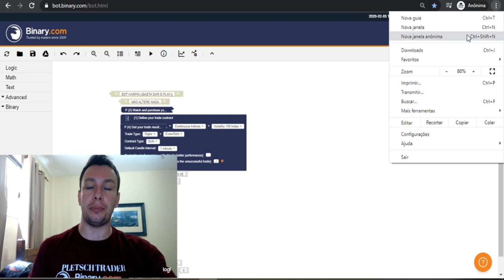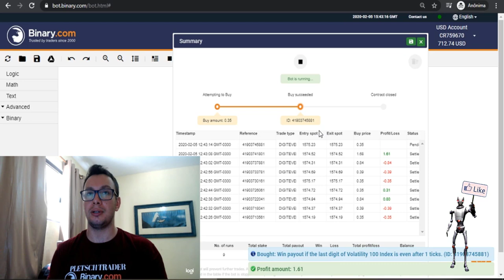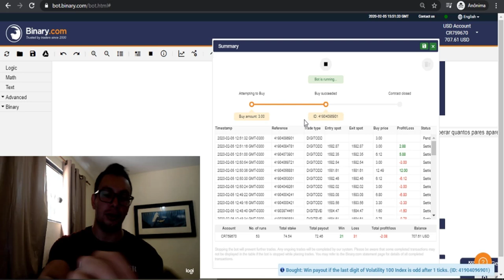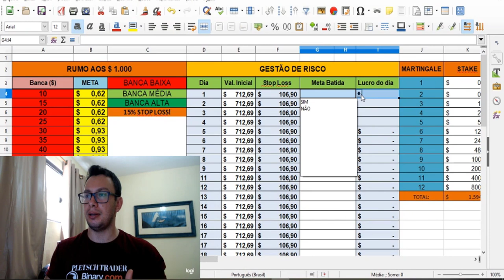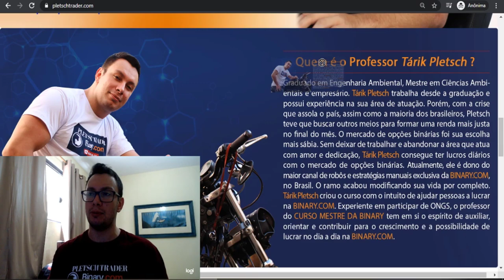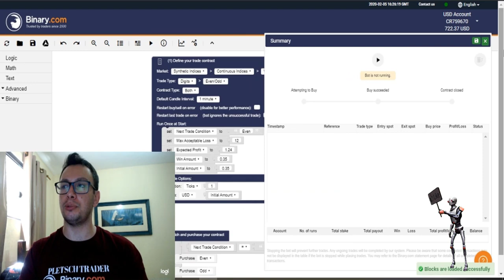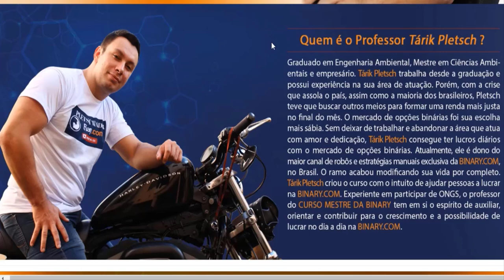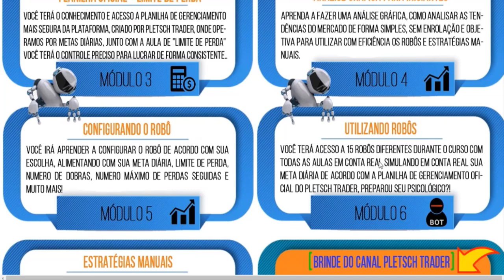🔴(GOLPE) Não Compre Robô de Opções Binárias Sem Ver o Vídeo!